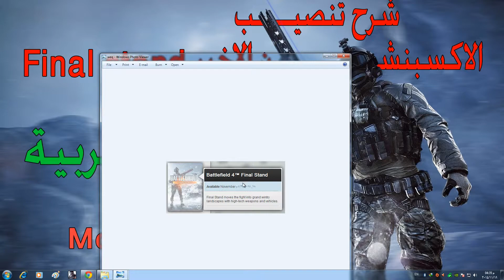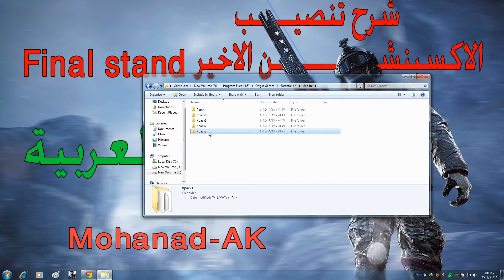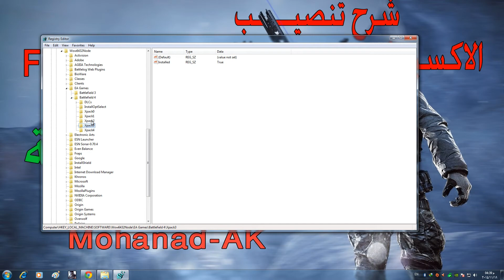Battlefield 4 Final Stand Expansion Pack DLC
Step 1. Press start button

Step 2. Type regedit in the search field

Step 3. In regedit go to "HKEY_LOCAL_MACHINE\SOFTWARE\Wow643­2Node\EA Games\Battlefield 4"

Step 5. Add a folder with name Xpack4

Step 6. Add string value with name "Installed"

Step 7. Make value "True" and then save

Step 8. Jump in game and Enjoy!